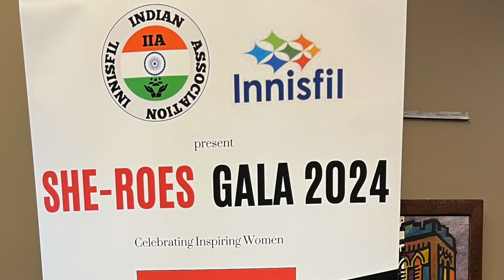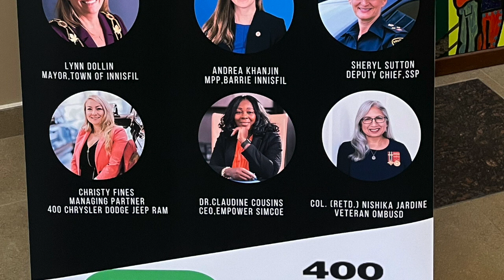सशक्तिकरण की आवाज़ें : इनिसफिल इंडियन एसोसिएशन ने की सामाजिक चुनौतियों के बीच सफल महिलाओं से चर्चा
हम, महिलाएं, पिछले कुछ दशकों में बहुत आगे बढ़ चुकी हैं। हालांकि, हमारा जीवन अभी भी उन चुनौतियों से भरा हुआ है जो एक बड़े पैमाने पर पुरुष प्रधान समाज में मौजूद हैं। इन सामाजिक बाधाओं के अलावा, एक महिला होने का मतलब है विभिन्न भूमिकाएँ निभाना - एक माँ, पत्नी, बेटी, बहन, और पेशेवर के रूप में। इन विशाल चुनौतियों के बावजूद सफल महिला होने का क्या अर्थ है? इनिसफिल इंडियन एसोसिएशन ने इस प्रश्न का पता लगाने के लिए छह सफल महिलाओं को एकत्रित किया, जिसमें राजनेता, एक पुलिस अधिकारी, एक डॉक्टर, एक व्यवसायी, और एक कैनेडियन आर्म्ड फोर्सेज की वेटरन शामिल हैं।

पैनल का संचालन  इनिसफिल इंडियन एसोसिएशन की उपाध्यक्ष सुदेशना साहू ने किया।

1. इनिसफिल की मेयर Lynn Dollin ने करुणा को अपनी सुपरपावर बताया। उन्होंने दूसरों को प्रभावी ढंग से समझने और सहायता करने की आवश्यकता पर जोर दिया।

2. Barrie-Innisfil की विधायक Andrea Khanjin ने समुदाय को अपनी अंतिम सुपरपावर के रूप में पहचाना। उन्होंने अपने व्यक्तिगत और पेशेवर जीवन में समुदाय के महत्व को उजागर किया और बताया कि यह उन्हें प्रतिदिन कैसे प्रेरित करता है।

3. South Simcoe Police Service की उप मुख्य अधिकारी Sheryl Sutton ने कहा की दूसरों की मदत करना उनकी सुपरपावर है। उन्होंने अपनी सफलता में समुदाय के योगदान को अधोरखित किया।

4. 400 Chrysler Dodge Jeep Ram की Managing Partner, Christy Fines ने संघर्षशीलता को अपनी सुपरपावर बताया। उन्होंने इसे व्यापार, समुदाय और व्यक्तिगत चुनौतियों में दृढ़ता और सहनशक्ति की आवश्यकता से जोड़ा।

5. Empower Simcoe की CEO Dr. Claudine Cousins ने आत्म-स्वीकृति के महत्व पर जोर दिया।

6.  सेवानिवृत्त कर्नल Nishika Jardine (निशिका जर्दिन) ने करुणा और सहानुभूति उनकी सुपरपावर बताया। उन्होंने ये गुण विशेष रूप से उनके कैनेडियन आर्म्ड फोर्सेज के करियर में प्रभावी नेतृत्व और सेवा के लिए आवश्यक बताया।